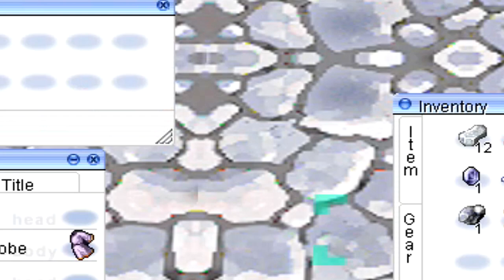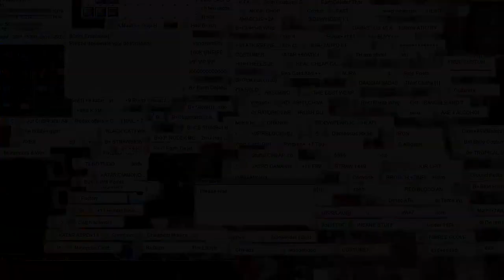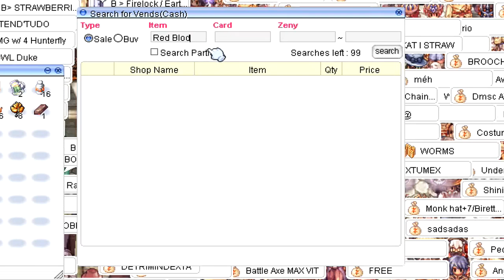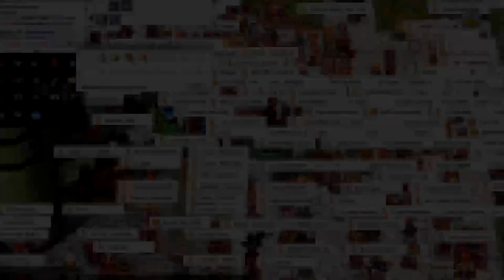Como fazer Zenys no Ragnarok Transcendence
Macetezinhos pra fazer uns zenys no ragnarok transcendence, voltado mais pros iniciantes :). Rag transcendence é um server internacional com a temática old do rag, pra quem n conhece :))))
         *Formas de apoiar o canal e ganhar dinheiro consequentemente:*
(*PICPAY*) ! Crie sua conta usando o meu código, MK18LT, pra ganhar R$20 depois do primeiro pagamento
(*TIKTOK*) ! Crie sua contaTikTok e ganhe um bônus de R$4 imediatamente!  Você ganhará mais de R$19 assistindo a vídeos!
(*KWAI*) ! Siga as etapas para se cadastrar e receber até R$20,00.
1. Clique no link, copie o meu código de convite, baixe e instale o Kwai.
2. Vincule meu código de convite para receber dinheiro imediatamente e continue ganhando dinheiro usando-o todos os dias!

TODOS MÉTODOS CONFIÁVEIS, qualquer dúvida me enviar mensagem
INSTA @gustav.cruz || face /gustavocruzzs/